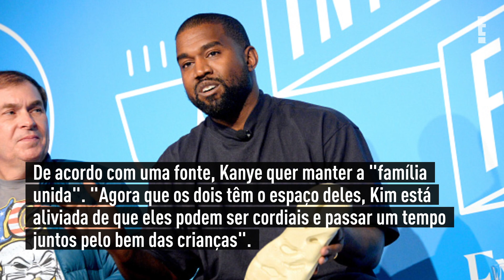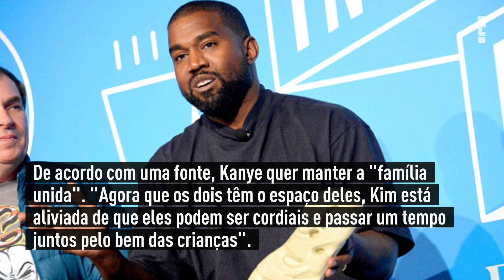Kim Kardashian aparece de surpresa em audição do novo álbum de Kanye West, Donda | E! NEWS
A estrela de KUWTK voou para Atlanta para marcar presença na audição do décimo álbum do rapper, Donda.